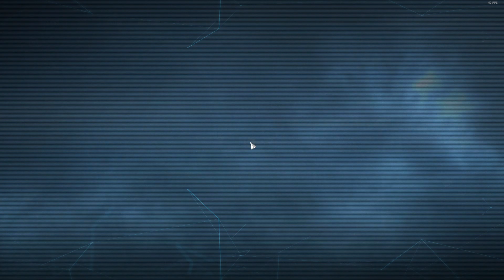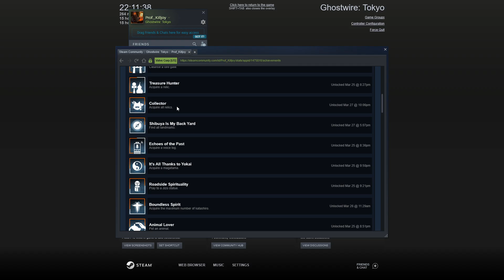Relic Hunters - Ghostwire: Tokyo - Bonus 03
Join me as we collect and turn in all of the relics in Ghostwire: Tokyo.